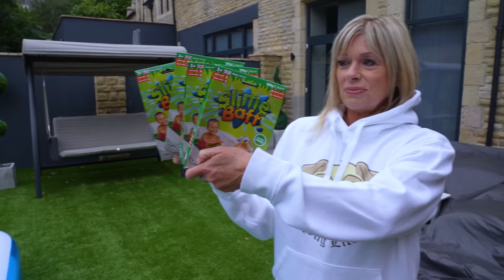I Recreated My CRINGY Old Morgz Videos!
Recreating The Cringiest and Most Known Morgz Clips and Videos! I recreated some of the funniest and most viral clips from my challenges and other videos featuring Morgz, Morgz Mum & Bald Martin. Including Treadmill Pause Challenge, The "Beans and Burgers" Clip and more funny moments! Let me know if you enjoyed this challenge!

STAY AWESOME TEAMMORGZ!